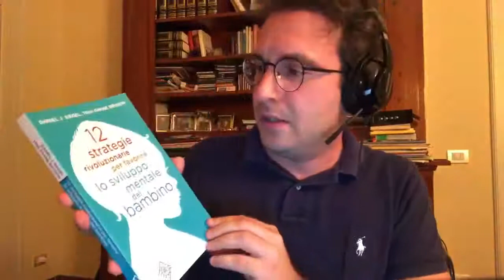De Tomi. Discorso sull'autostima. Da Wilde, a Jeff Bezos al Triangolo dell’autostima.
dott. Matteo De Tomi, psicoterapeuta specialista in ipnosi.
Conferenza online per Anea , 25 giugno 2020

m 2:00 La libertà è capire la propria storia
m 5:00 Il canto di Natale di C. Dickens
m 11:00 C'è un tempo per tutto
m 13:15 La tua storia non predice il tuo futuro
m 15:00 Anything Else di Woody Allen (film basilare per imparare l'autostima)
m 24:00 L'importanza degli obiettivi, i pilastri dell'autostima
m 29:00 I pensieri condizionano i comportamenti... e viceversa!
m 48:00 Cosa voglio dare al mondo?
m 32:00 I 7 moduli emozionali
m 38:00 Le convinzioni
m 43:00 Esercizio, l'abc cognitivo comportamentale
m 52:00 Consigli per gli acquisti...
m 57:00 Come stare male in coppia